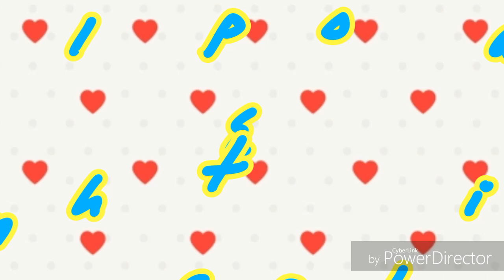mikellino o mikemba cap 3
En los siguientes capítulos de la serie talvez cambiaran algunas cosas

Espero que le den like 👍y se subscriban